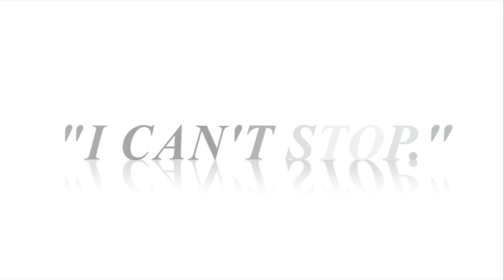Noel Thompson- Hofstra Wrestling - "I can't stop."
This video is about Noel Thompson